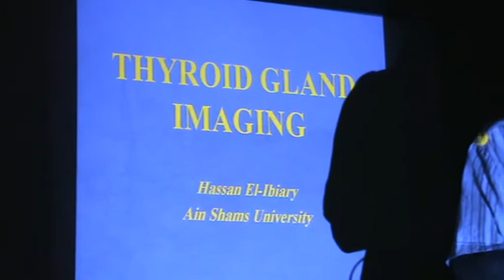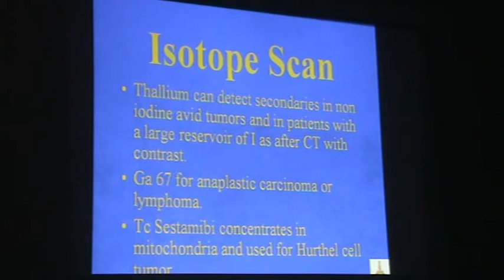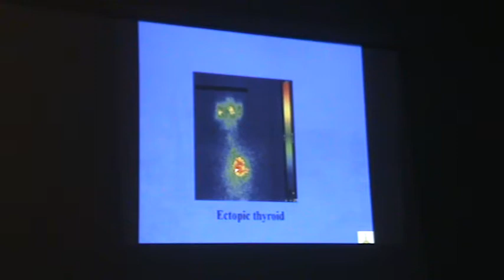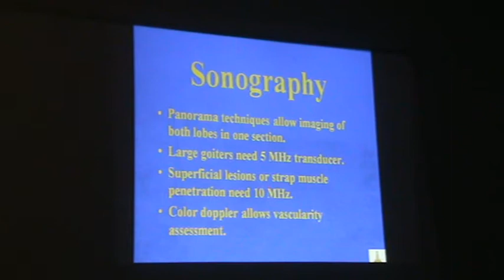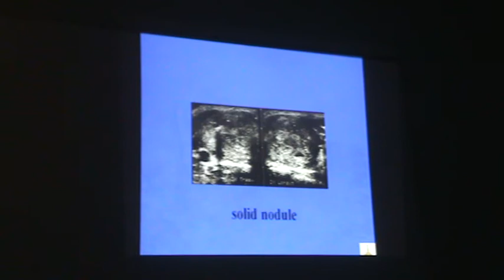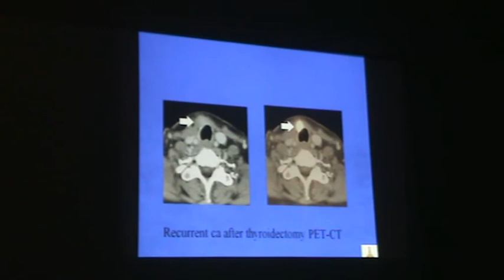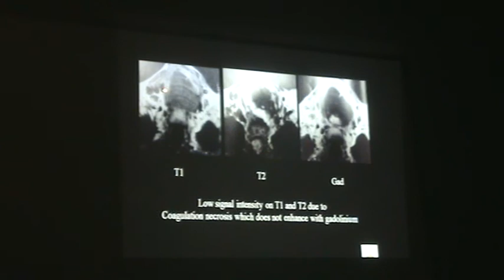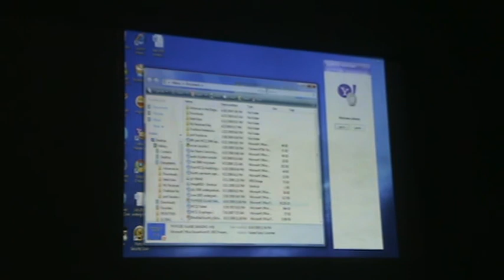thyroid gland imaging Dr Hassan El Ibiary